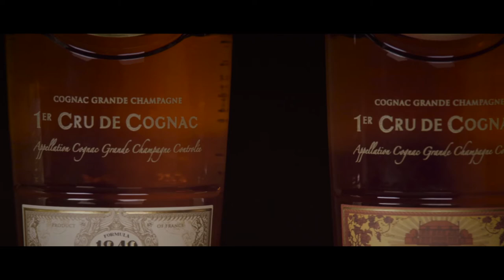Rencontre avec Alexandre Gabriel, Maison Ferrand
Alexandre Gabriel, propriétaire de Maison Ferrand, nous parle du rhum Clarendon 1984 MMW de chez Plantation, sélectionné cette année par La Maison du Whisky.